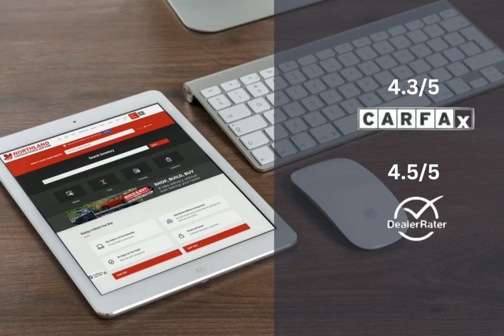2016 Dodge Grand Caravan AV9224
2016 Dodge Grand Caravan AV9224